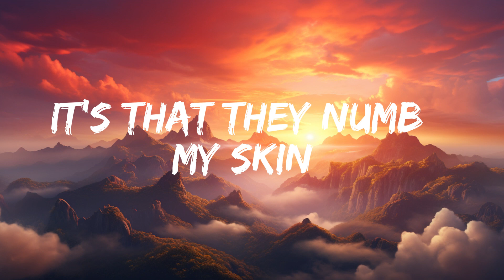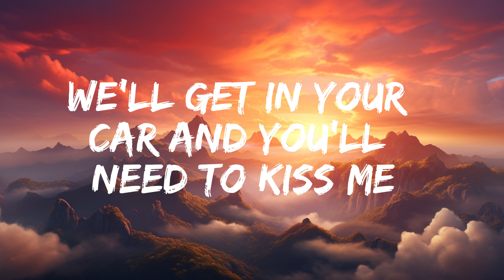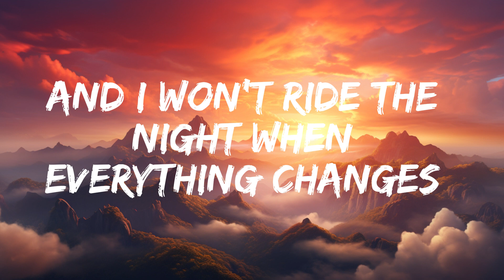Kenya Grace - Strangers (Lyrics) [Quill Lyrics]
✅Follow:  @Musicchill-un1oq

🎵 Lyrics: Kenya Grace - Strangers
[Intro]
Uh-huh, uh-huh

[Post-Chorus]
Uh-huh, uh-huh

[Chorus]
Uh-huh, uh-huh
Uh-huh, uh-huh